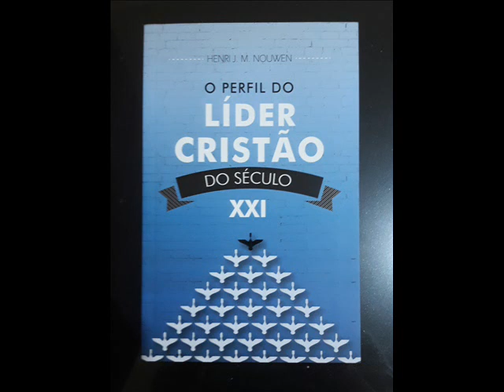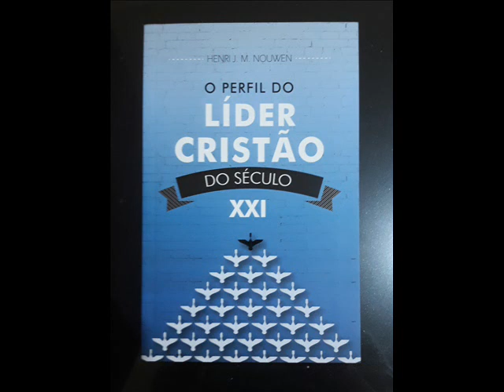O PERFIL DO LÍDER CRISTÃO DO SÉCULO XXI - (HENRI NOUWEN)